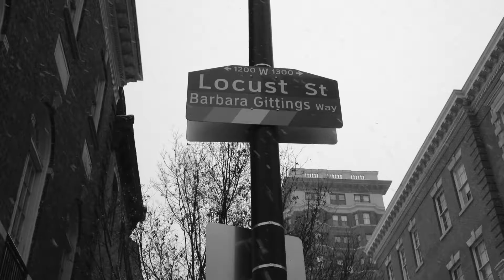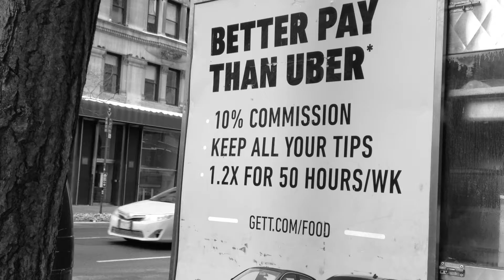Conducting Conversation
Conducting Conversations explores the idea of,” Conversations we’re not having.” This is this voiceless statement mouthed by Miller throughout her silent montage.

The sterile, faded images reveal a lack of presence, and a desensitize way of moving. Few people engage with others, themselves or the camera. Each person avoids their surroundings and resides in a detached existence.

The camera captures subjects moving from mundane point A to point B, existing in a world of luxury, gentrification, commodity fetish and the privilege of avoidance.  Some are not as fortunate. Pondering the idea of a forgotten past, its rejected value, and the denial of an uncertain future, Miller explores two cities of historical and social relevance. In the heart of Philadelphia and New York City, the filmmaker observes the lack of interaction within the environment and the stagnant, deathful silence that is conditioned to mask fear and breed compliance.